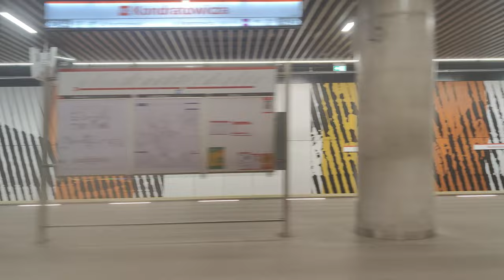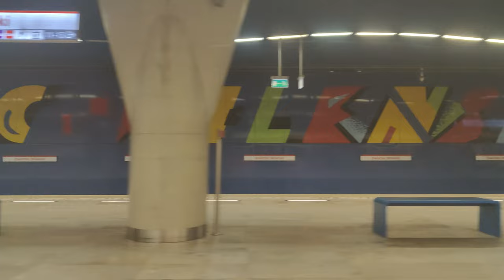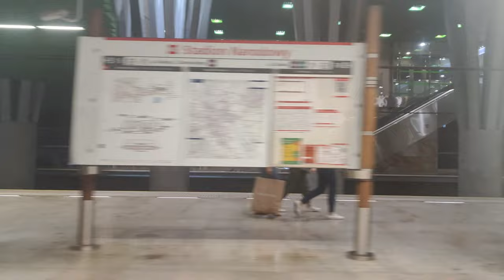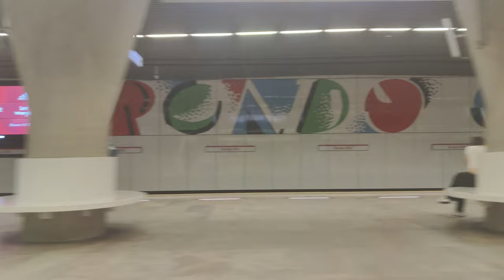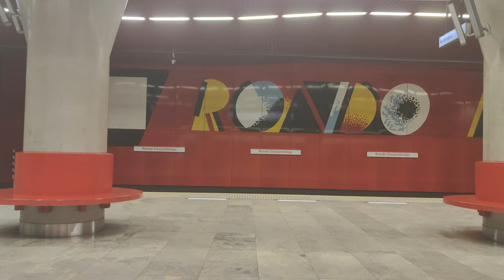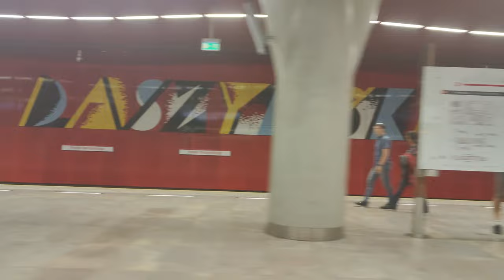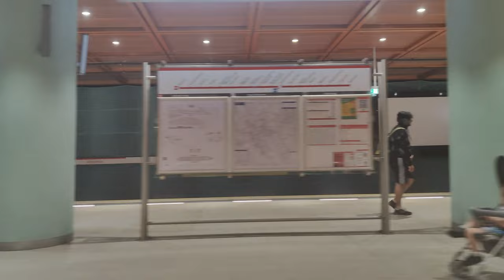Linia M2 - Siemens Inspiro ( Metro Warszawskie )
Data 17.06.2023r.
Kierunek: Bemowo
Stacje:
Bródno
Kondratowicza
Zacisze
Trocka
Targówek Mieszkaniowy
Szwedzka
Dworzec Wileński
Stadion Narodowy
Centrum Nauki Kopernik
Nowy Świat - Uniwersytet
Świętokrzyska
Rondo ONZ
Rondo Daszyńskiego
Płock
Młynów
Księcia Janusza
Ulrychów
Bemowo